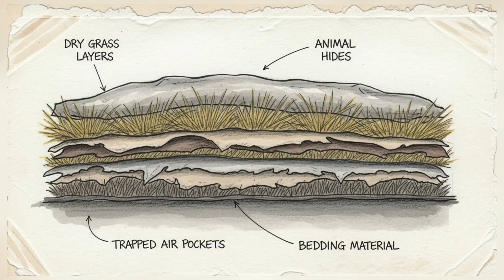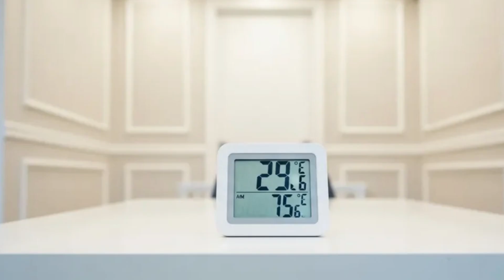The Secret Heating System Inside a Tipi | Ancient Winter Survival That Beats Modern Homes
When winter survival depends on more than electricity, furnaces, or insulation, the tipi reveals a forgotten heating system that still outperforms modern homes when everything fails. This is not just a shelter—it is a controlled heating system, built for winter camping, survival camping, and extreme cold where comfort collapses and systems decide who lasts. Long before modern heating hacks, Plains tribes mastered airflow, shape, and discipline to survive winters harsher than most winter survival camping conditions today.
This video breaks down how a teepee / tipi functions as a true survival shelter, not by producing more heat, but by controlling air, wind, moisture, and contact. You’ll see why cone geometry prevents cold pooling, how small fires drive airflow instead of “heating space,” and why ancient people heated zones, not rooms. These principles still apply to winter bushcraft camping, hot tent camping, cold camping, and even modern homes during power outages. Whether you’re interested in bushcraft shelter building, winter camping survival, tent living, or understanding why traditional designs outperform fragile modern systems, this knowledge changes how you see heat itself.
Beyond history, this is practical survival logic. The same physics used in Native American tipis explains failures in modern winter shelter design, survival winter scenarios, and even why some hot tent winter camping setups fail in wind and moisture. From airflow control to ground insulation, from wind management to microclimate design, the tipi proves one truth: survival isn’t about warmth everywhere—it’s about protecting people. If you care about cold weather survival, camping in winter, bushcraft, or ancient systems that still beat modern technology, this video shows why winter hasn’t changed—only our dependence has.